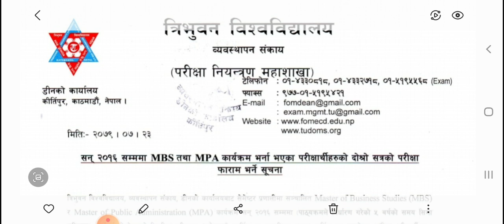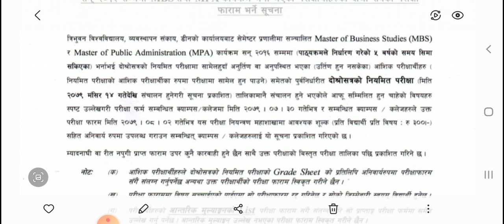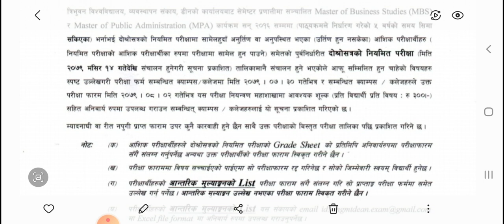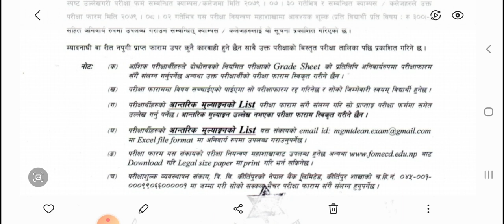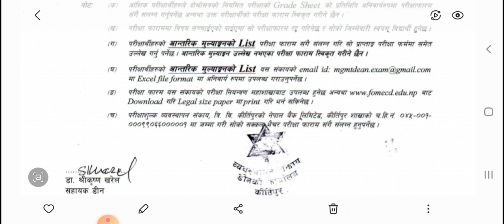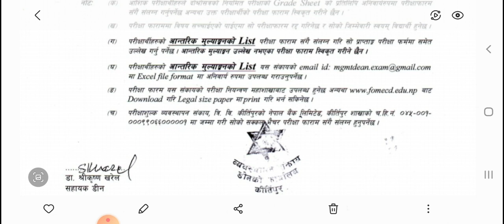MBS and MPA chance exam form || Important notice for MBS and MPA